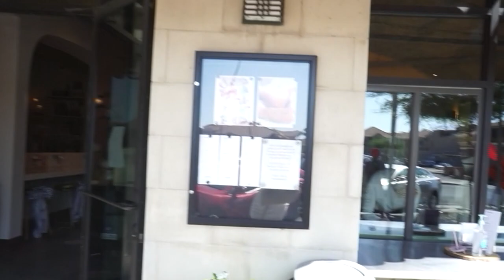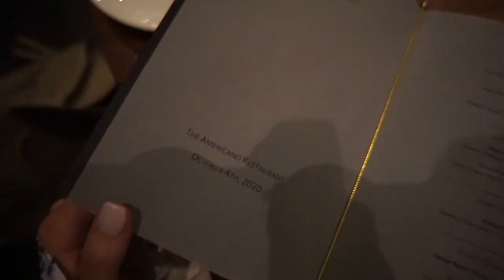MY 25TH BDAY!!!!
All about my birthday and what we did to celebrate the big 25!